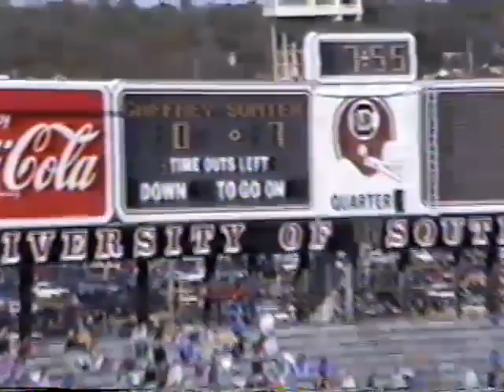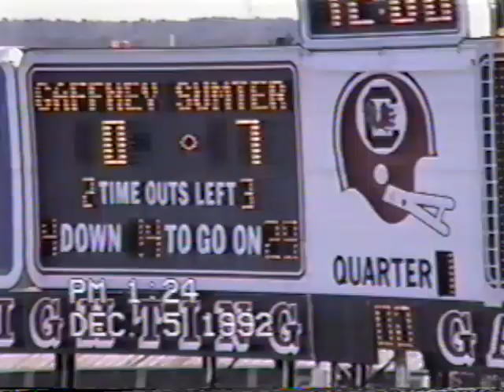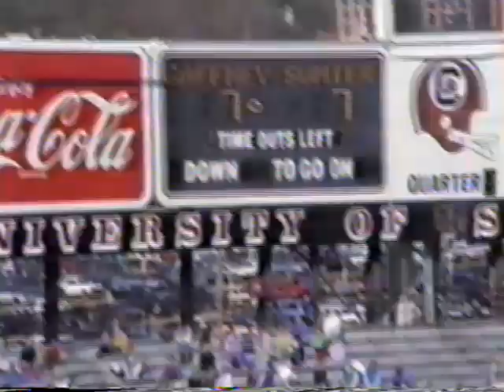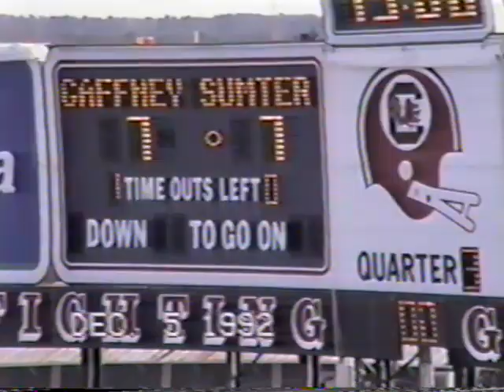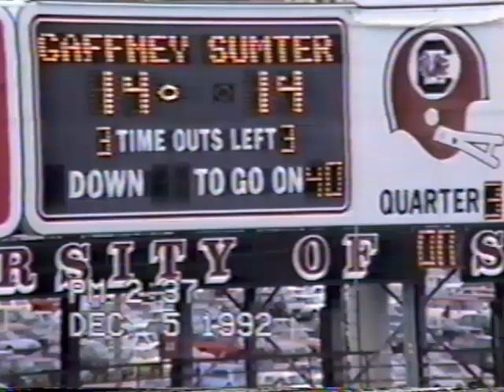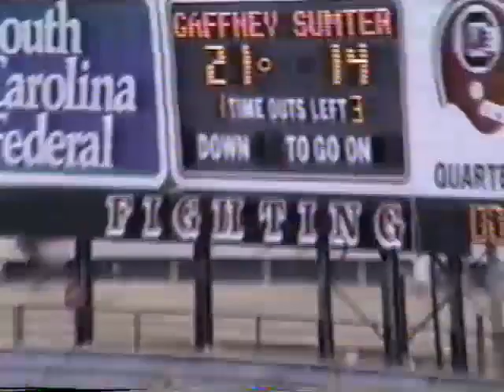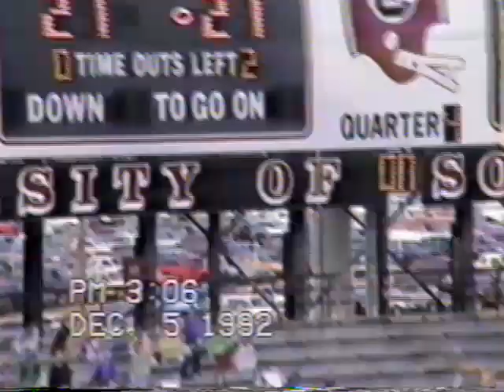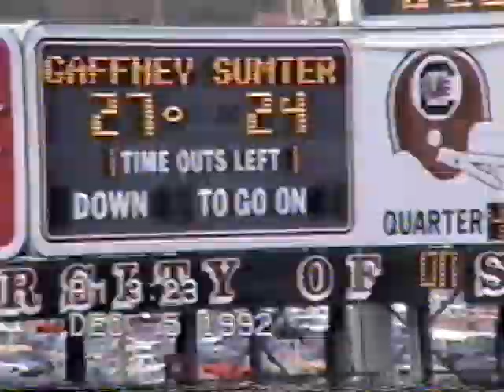1992 SCHSL AAAA Division 1 Football State Championship (Gaffney vs. Sumter)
The Gaffney Indians (11-3) traveled to play the Sumter Gamecocks (11-3) in the SCHSL AAAA Division 1 State Championship at Willams-Brice Stadium in Columbia, South Carolina on December 5, 1992.